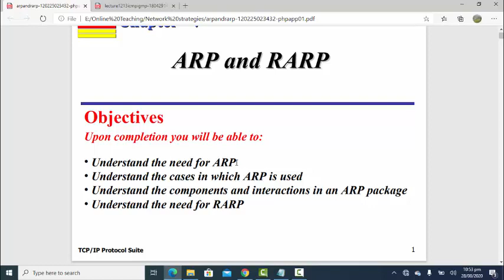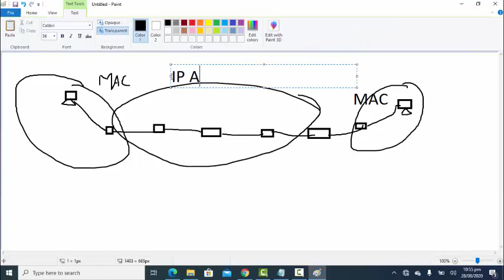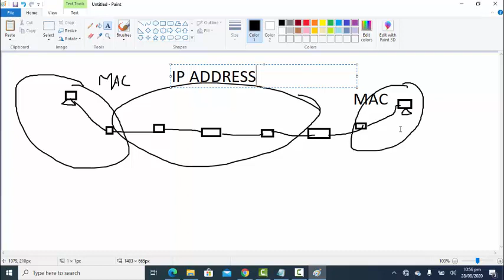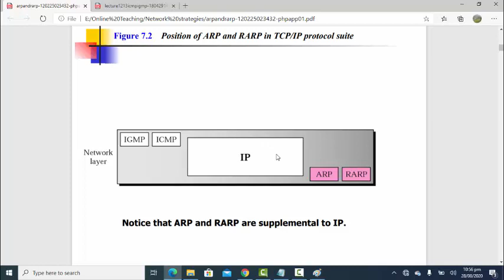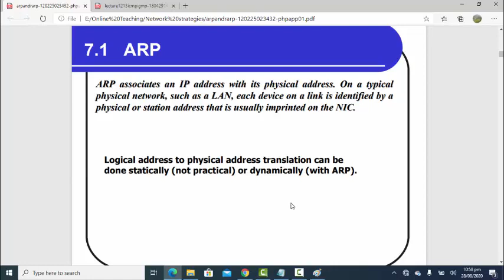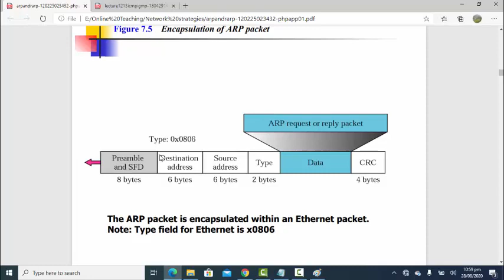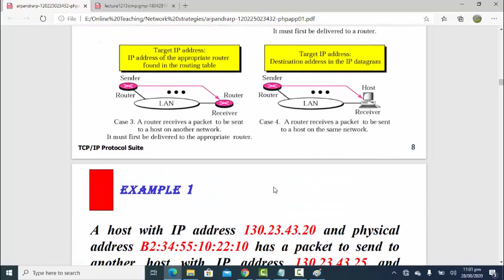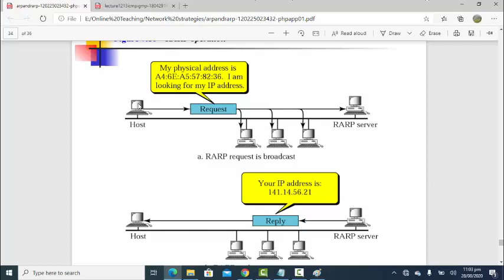Network Strategies Lecture No 14. ARP and RARP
Here we discuss ARP and RARP protocols of network layer briefly.